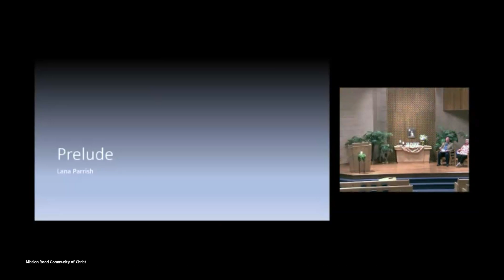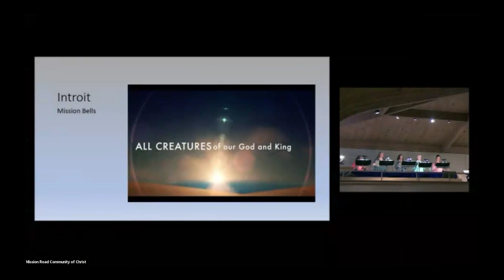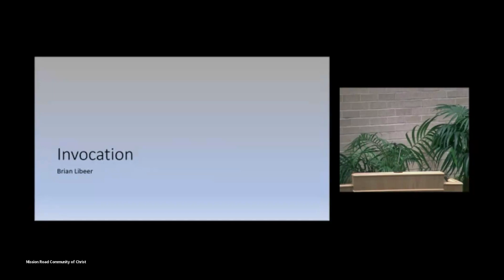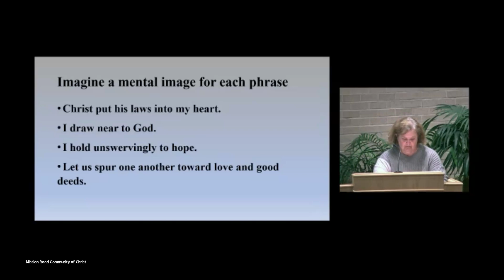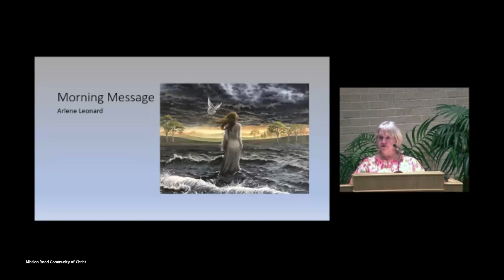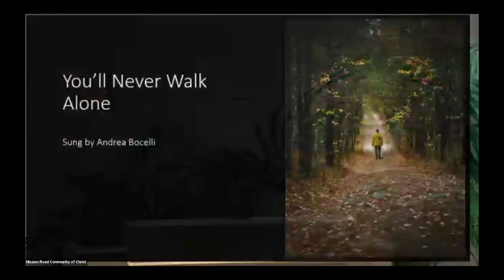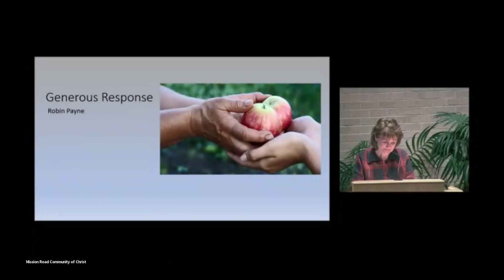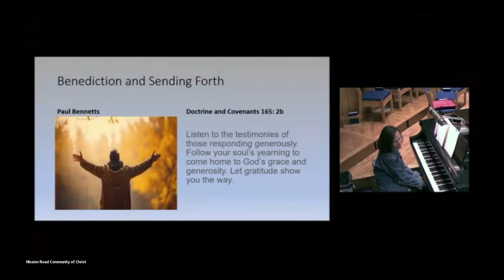November 17, 2024, message on the theme "Hold Fast to Hope" by Arlene Leonard.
November 17, 2024, message at the Community of Christ, Mission Road Congregation, Prairie Village, KS on the theme "Hold Fast to Hope" by Arlene Leonard.